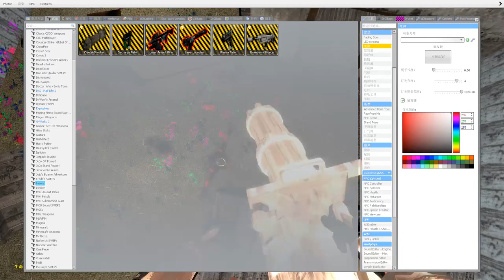贝利亚拦着迪迦奥特曼不让他进密室里要怎么办啊？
贝利亚拦着迪迦奥特曼不让他进密室里要怎么办啊？,本视频由小坤电竞原创提供,3916次播放,好看视频是由百度团队打造的集内涵和颜值于一身的专业短视频聚合平台